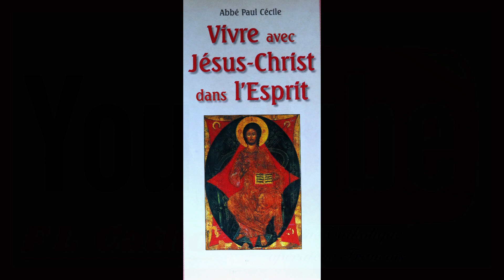le 11/01 - Janvier la Pensée du Jour de Jésus Christ !